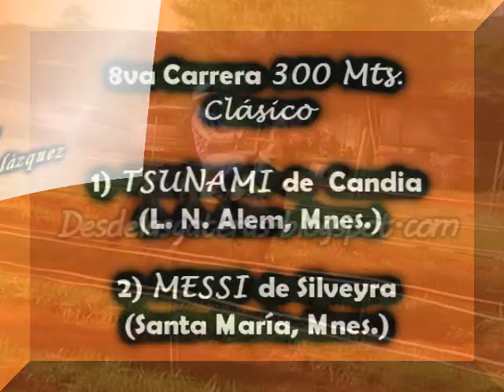MESSI - CLÁSICO - Itacaruaré. Mnes. 06.03.16